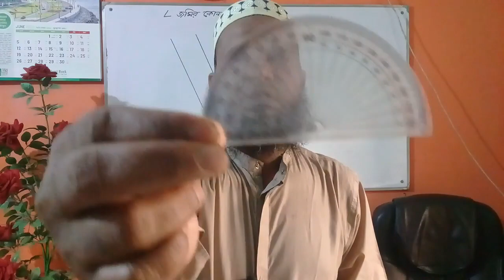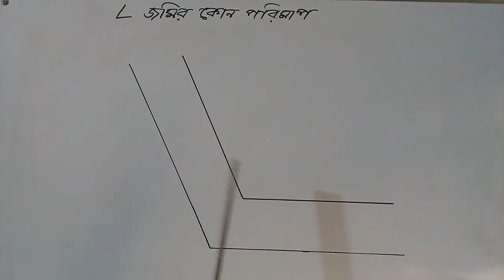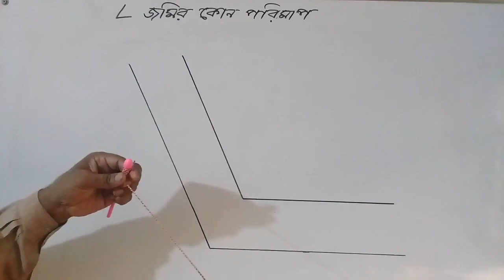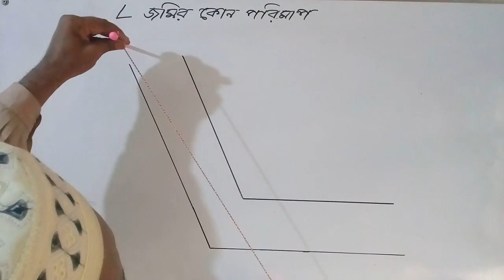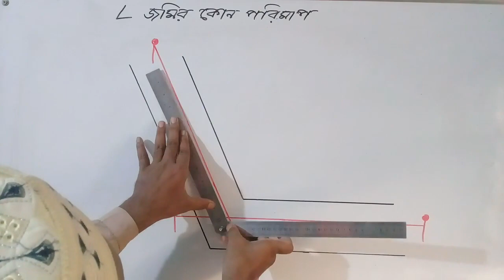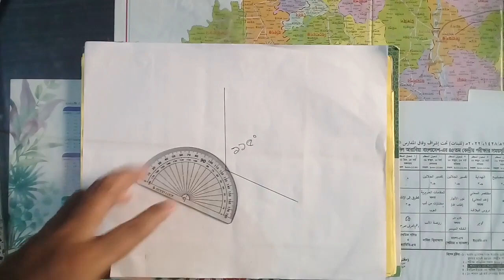জমির কোন মাপার সহজ উপায়। An easy way to measure land ‍Angle-Land Survey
আল্লাহাফেজ।